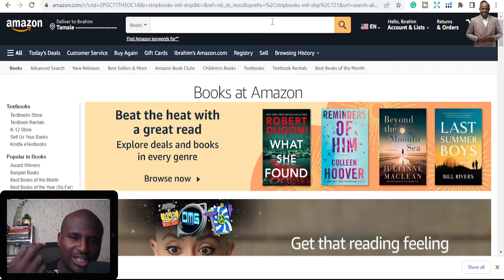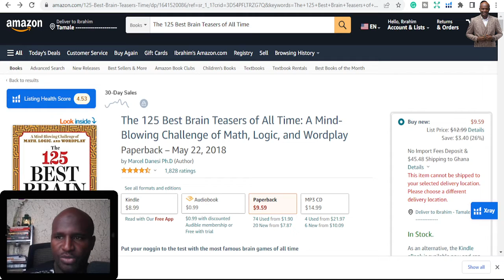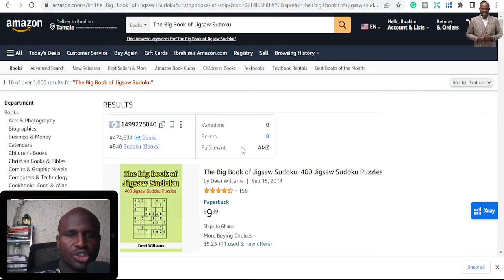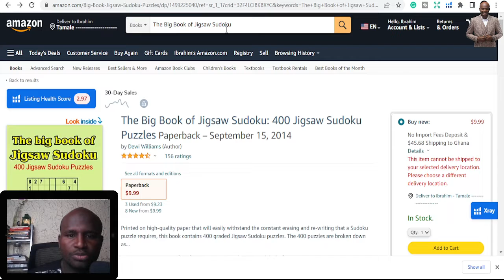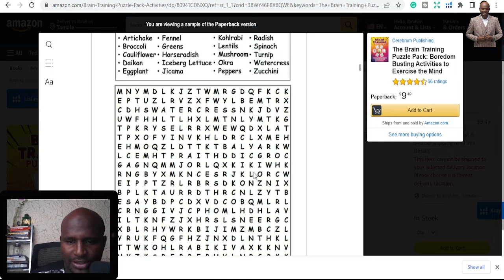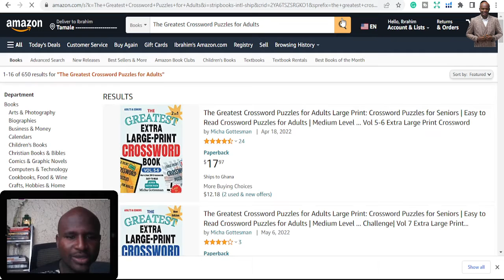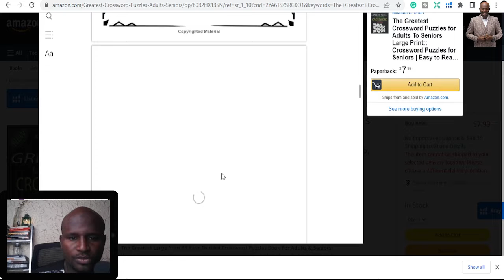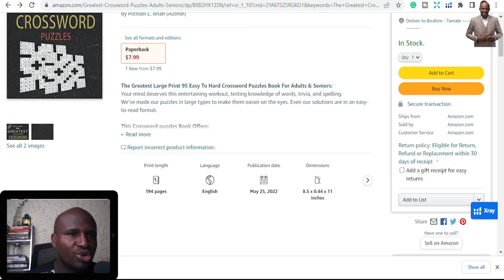Best 5 KDP Puzzle Niches pt 5: Amazon KDP Publishing Niche research for Activity Books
👇 Gadgets I use for all my YT Channels & Business 👇
▶ 📈 Shure SM7B Dynamic Microphone
▶ 📈 Apple Macbook
▶ 📈 Canon Camera

Best Book List:
1: How to start a Profitable Youtube Channel
2: How to create an online course
4. How to start a Profitable Blog
5. Public Speaking for success